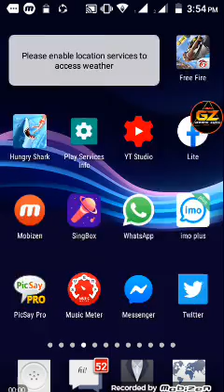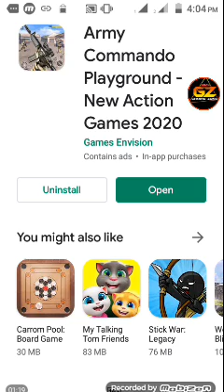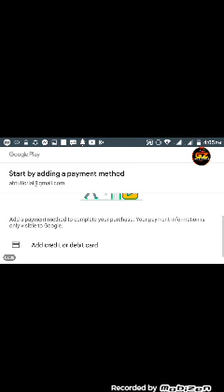Army_commando_playground_new_action_games_2020/gaming_zone_2020!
howtoplay_Army_commando_playground_new_action_games_2020/gaming_zone_2020!